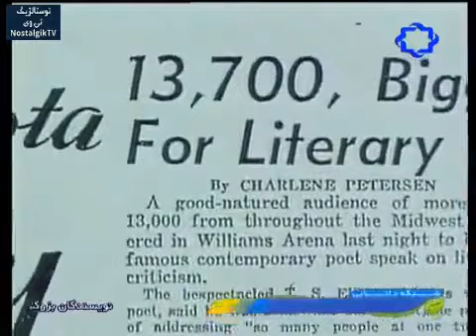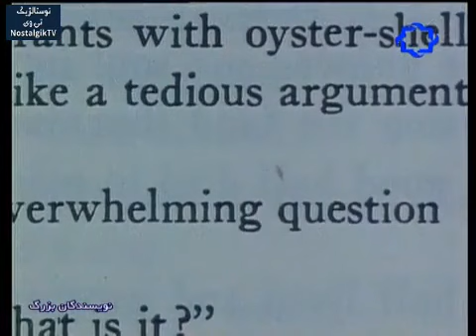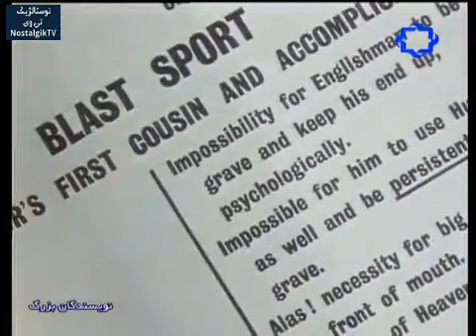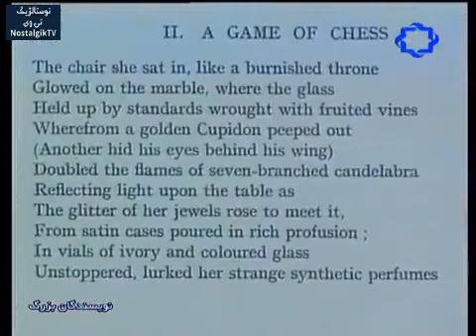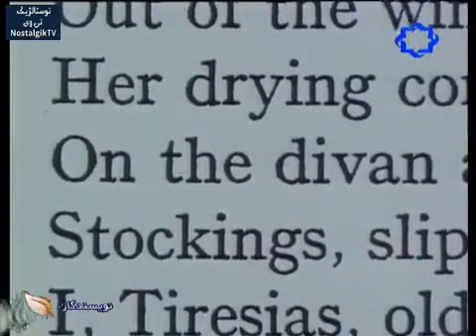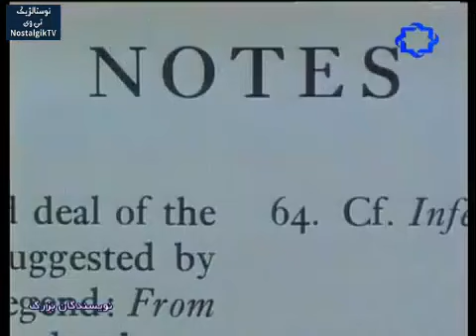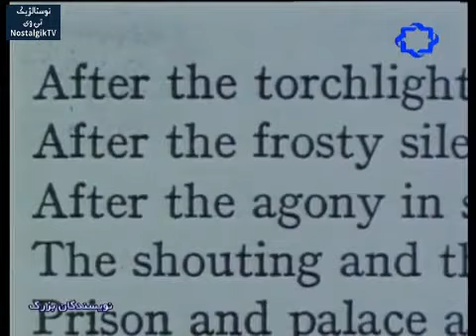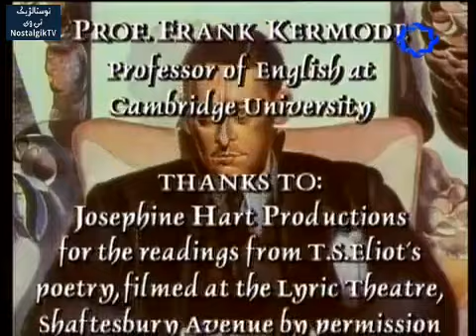مستند نویسندگان بزرگ : تی اس الیوت